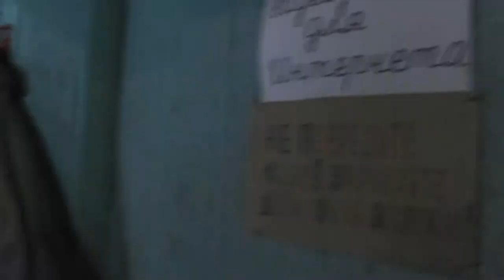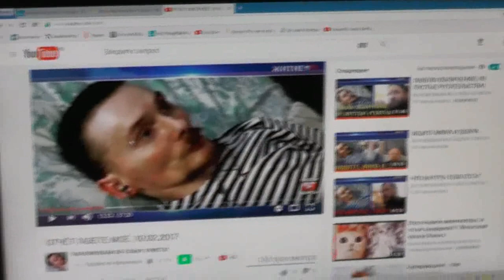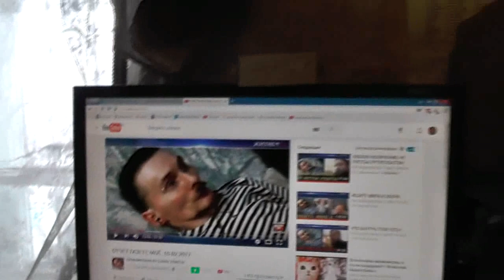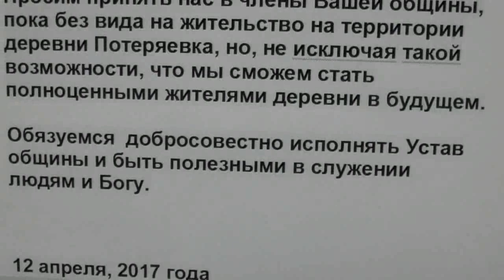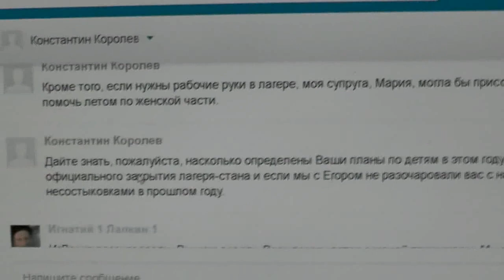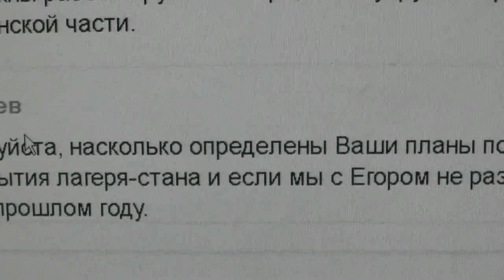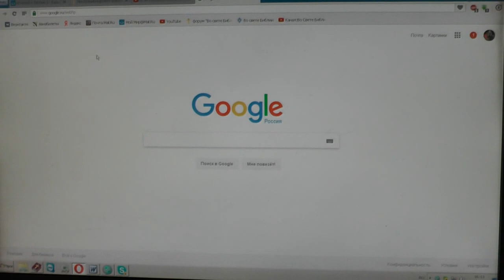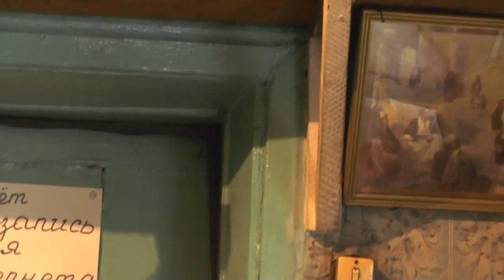Зах. 14:15. Будет… поражение всякого скота, какой будет в станах у них. 13.04.2017